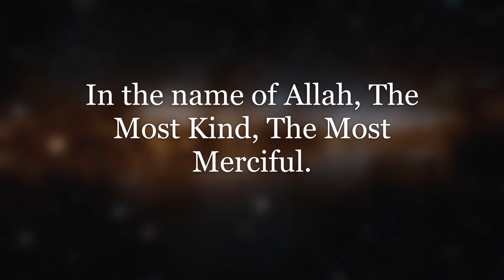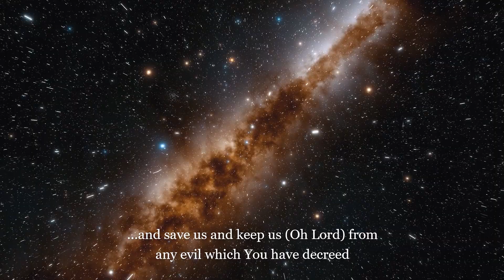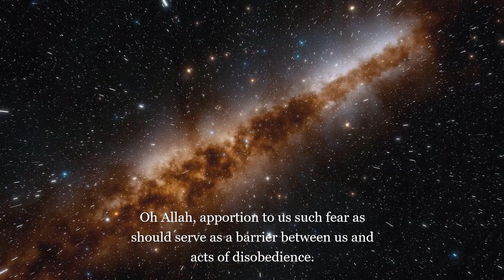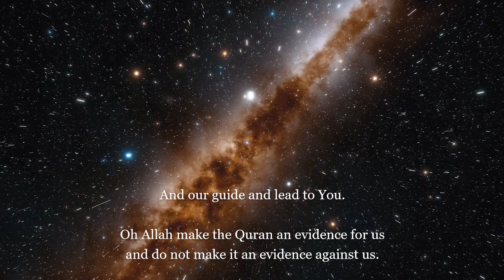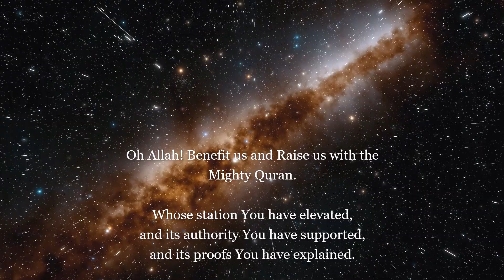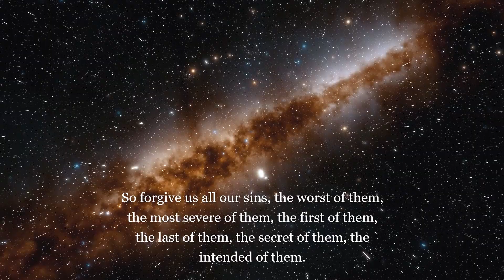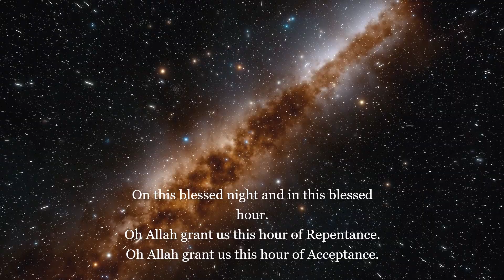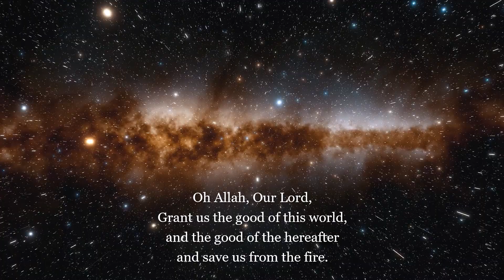Imam Harun Bukenya - witr Qunoot Dua - Redbridge Islamic Centre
Imam Harun Bukenya leading Salaatul Witr and Qunoot Dua during Qiyam ul Layl. Redbridge Islamic Centre.